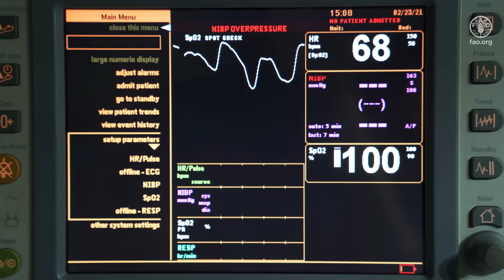Policy and action for good nutrition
To end malnutrition in all its forms, we need policies which prioritise good nutrition as well as wealth creation, biodiversity as well as farmland, high quality foods as well as large harvests. This video shows how FAO is catalysing action for holistic policies – for healthy diets for all from a healthy planet.